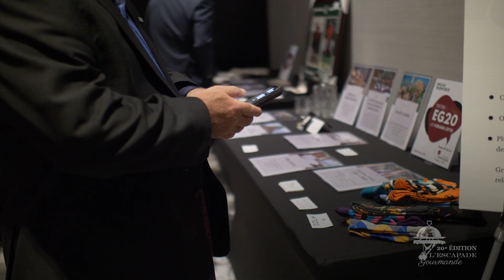20e édition de l'Escapade Gourmande ✨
Quelques images de la 20e édition de l'Escapade Gourmande au profit de la Fondation Gérard-Delage, qui a eu lieu le 14 mai 2019. Que de beaux souvenirs ! Merci aux participants et aux restaurants qui ont fait de cet événement une réussite ✨ À l'année prochaine !